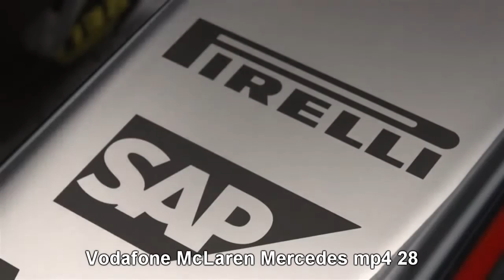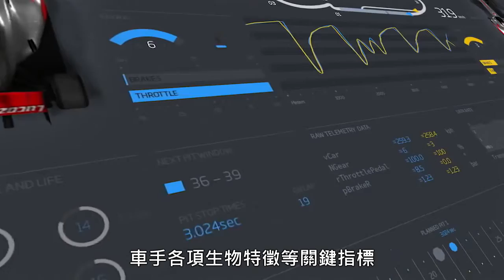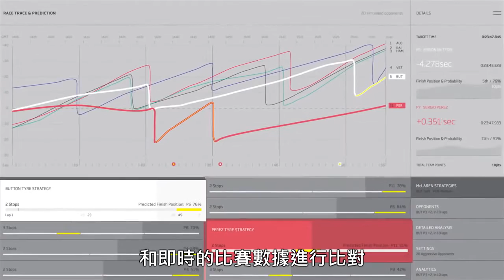McLaren F1 方程式賽車，大數據的出奇致勝 | SAP HANA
F1方程式賽車，不僅比場上速度，更比資料處理速度。藉由 SAP HANA 的雲端和行動解決方案，讓大數據能即時分析與處理，無論在何處皆能存取資訊，並透過極速資料分析，趨動各項任務，直達顛峰。

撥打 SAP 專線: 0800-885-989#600